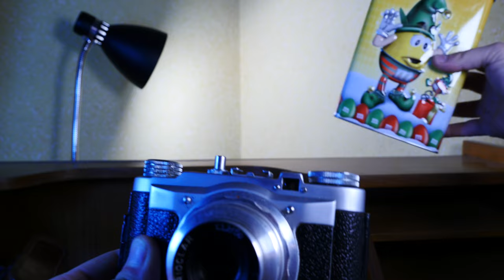Ye Olde Tech Part 1 - The Orizont 35 mm vintage camera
Novelty tech and desirable, trendy gadgets have been around long before my generation, or yours.
It is with that premise that I shall attempt to look into vintage, almost historical pieces of tech that have little or no connection to modern electronics.
Without further ado, I give you a Romanian made 35 mm. film camera, the Orizont by IOR (Romanian Optics Industry).